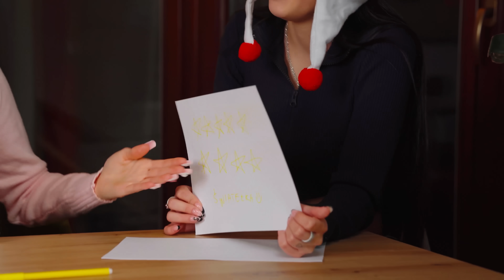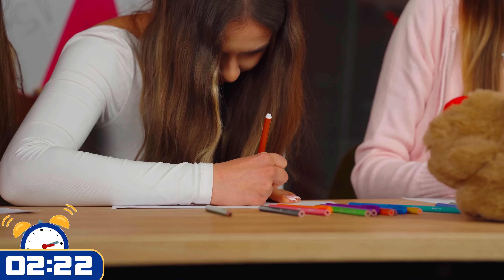LEPIEJ NARYSUJESZ = WYGRYWASZ TO!